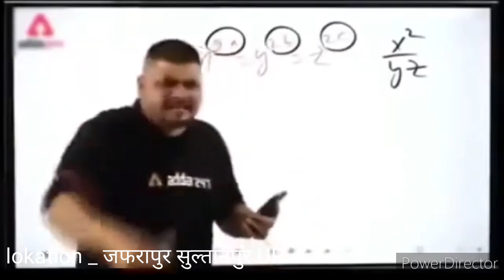यह पर मोदी जी आए थे और हम लोग कॉमेडी बना रहे हैं new vlog video 2024 😱😱💯♥️♥️♥️